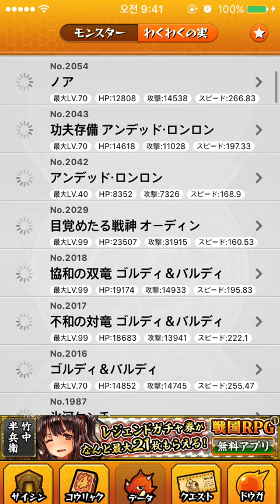モンスト 30/7/16 超獣神祭 ガチャ 10連